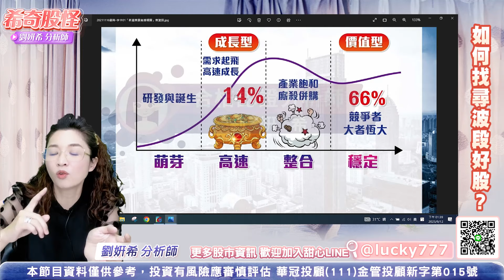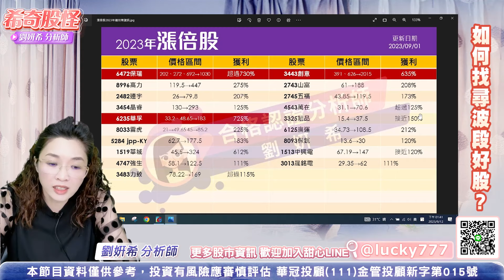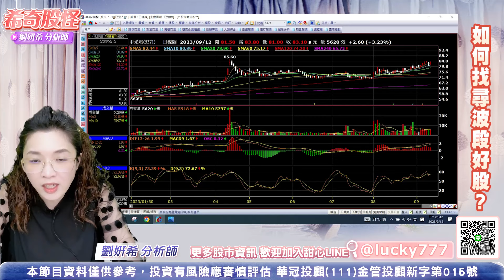希奇股怪-直播碎碎唸-2023.09.12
100台北市中正區忠孝東路二段100號6樓之2